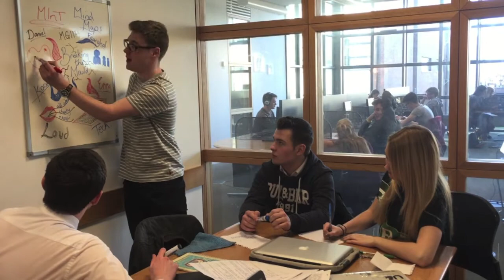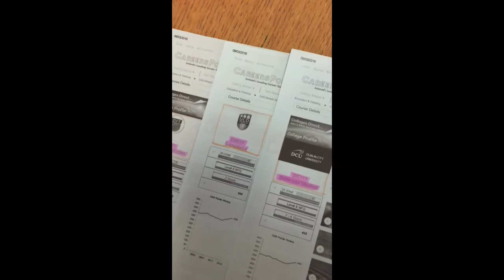MInT - Breaking the Mould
This is a student project. None of the opinions expressed here are the opinions of DCU.